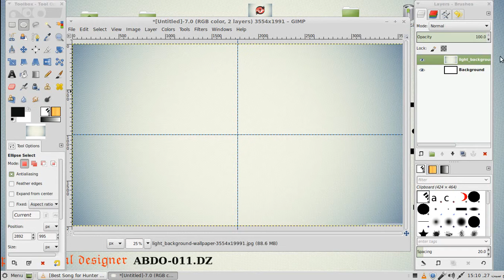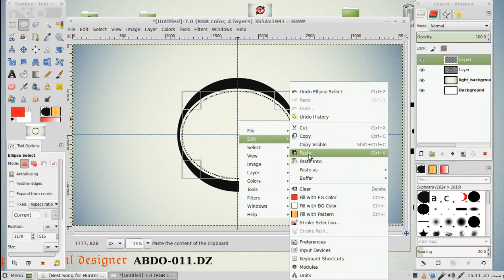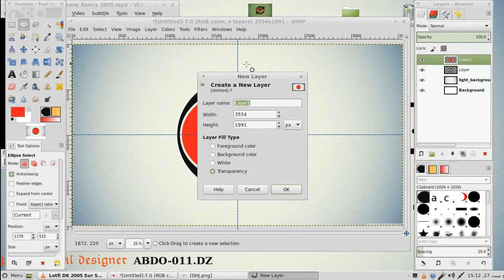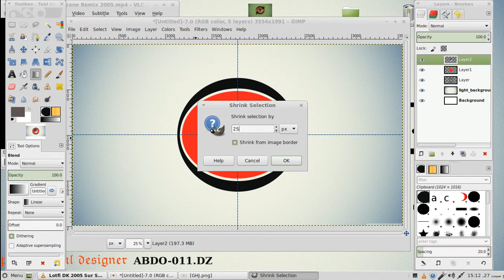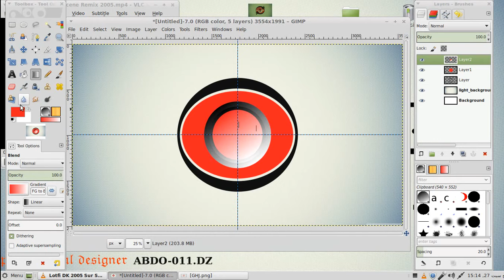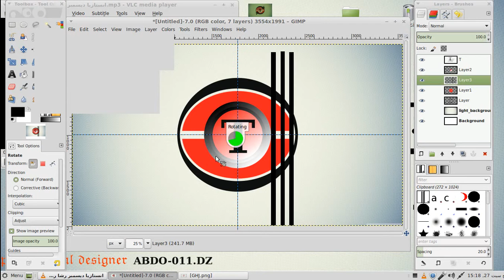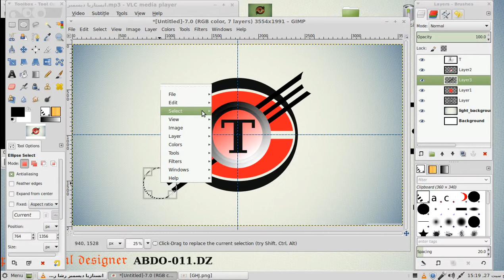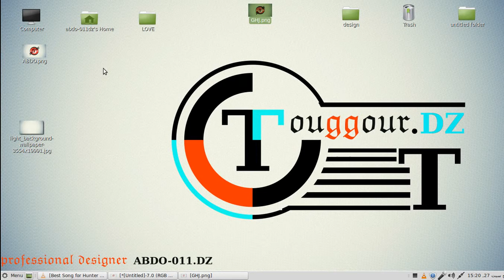how to make logo so professional by Gimp (2015)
in this video you will show how to make logo so professional with the best program for design it is so easy watch  and be happy my friends please do not forget to get subscribe for my channel